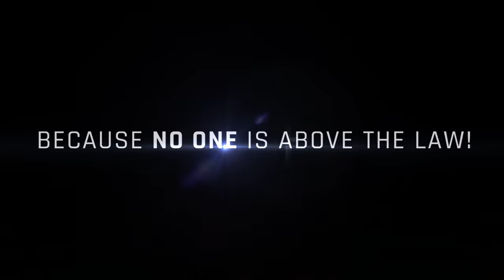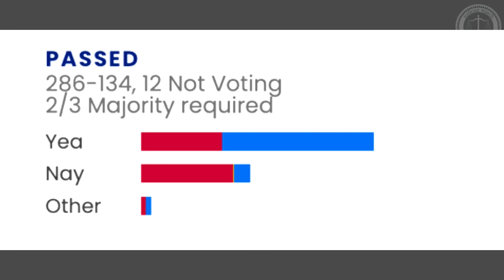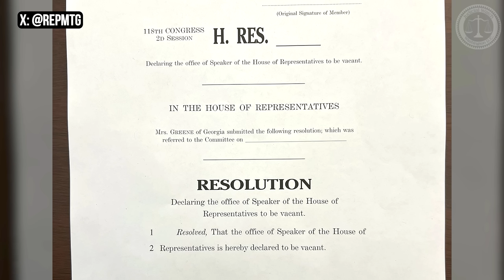FITTON: I Can't Believe Speaker Johnson Let this Happen!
Judicial Watch President @TomFitton discusses the House of Representatives passing a $1.2 trillion government spending bill. WATCH NOW!